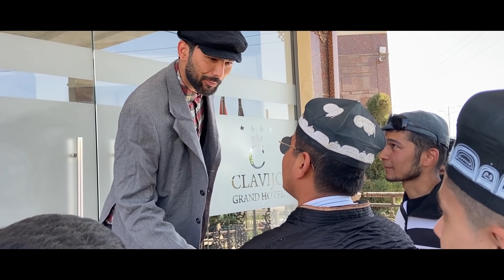Sayfulloni izlab | Katta janjal | 10-QISM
Assalomu aleykum qadrli Qalandar Production kanali tomoshabinlari. Biz bugun sizlarga "SAYFULLONI IZLAB" deb nomlangan hajviy serialimizning 10-qismini taqdim etamiz. Videoga o'z bahoyingizni bering, fikr va mulohazalaringizni komentariyalarda yozib qoldiring!

Reklama va hamkorlik bo'yicha: (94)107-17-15

Yangi seria har yakshanba 20:00 da
Hammaga omad! 😉